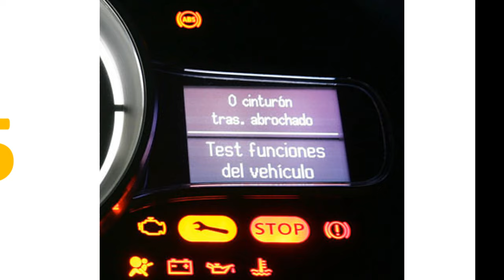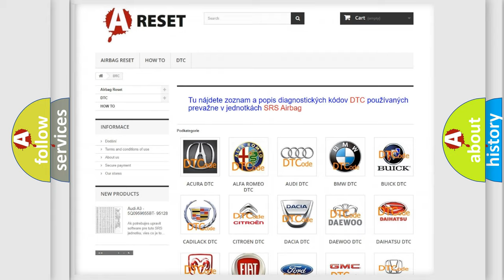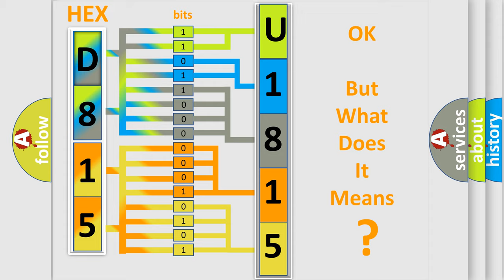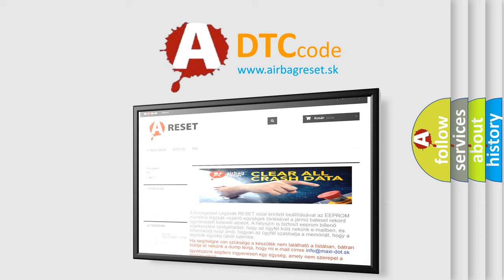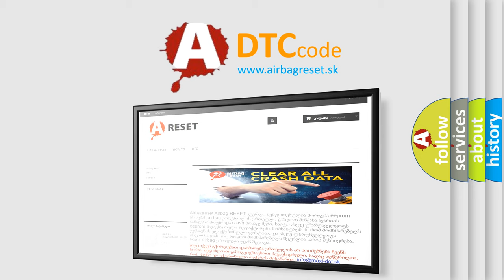DTC cadillac U1815-00 Short Explanation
Contents:
0:21 Basic DTC analysis according to OBD2 protocol standard.
1:48 Insight into programming
2:58 A diagnostically understandable description of the Diagnostic Trouble Code
3:05 Basic error definition

Make:
Cadillac
Code:
U1815 00
Definition:
Resonance Intake Manifold Switchover Valve
Cause:
Wiring or connectors
Failure Type: